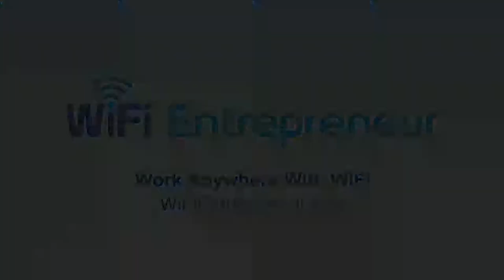Why Being Prepared Is Important | WiFi Entrepreneur | Online Affiliate Marketing Guide | Journal 74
In this video, we discuss Why Being Prepared Is Important with Tre’ Mathis

helps you Turn Your Passion Into Profit, so YOU can Make Money Online!

👨🏽🎓👩🏼🎓 The More You Learn The More You Earn!

Over 1 Million Users!

Do You Have A Question or Comment?

Please share it in the comments section below.

Affiliate Programs For Beginners

💵  Make $1,000 a Day Using a Proven 3-Step Formula

📦  Best Dropshipping Suppliers

Business Support

Business Tools

Cryptocurrency

Life & BusinessTraining

Become a Life Coach, Personal Trainer and more at the Spencer Institute

Organizational Tools

Personal Development

SEO Blog Writing Services